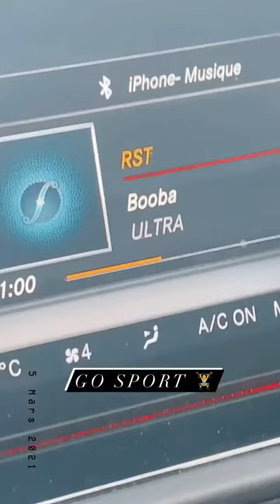JULIEN BERT - 05 Mars 2021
Les amis on se retrouve pour mon vlog du 05 Mars 2021 sur notre chaine - Pour retrouver tous mes vlogs direction ma playlist